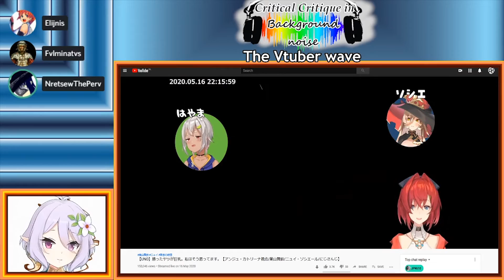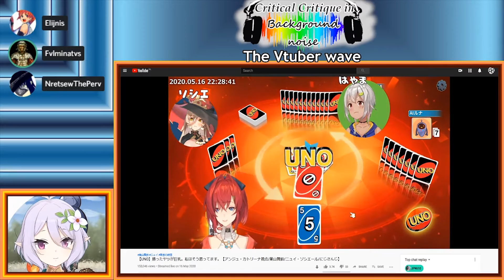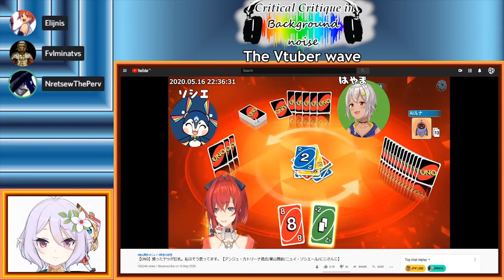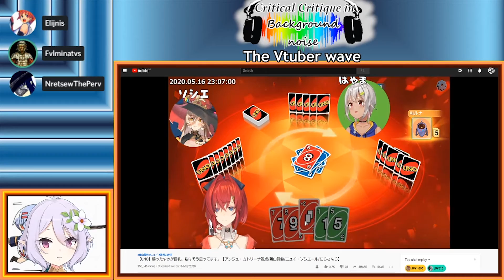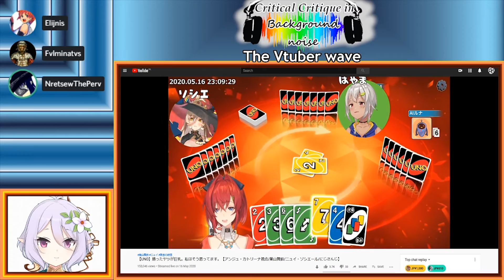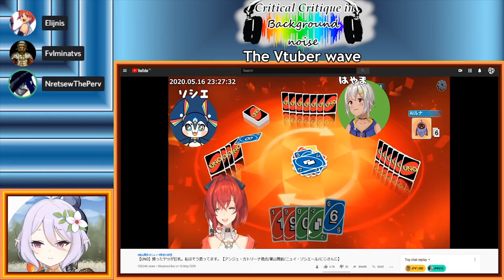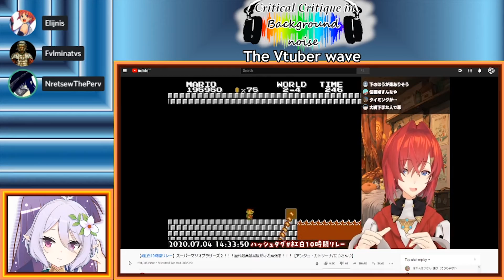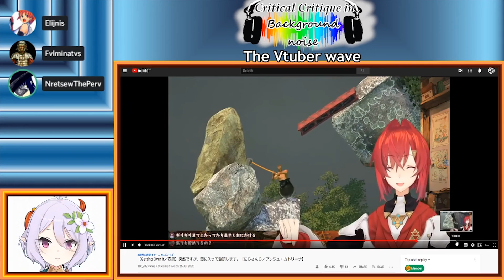The mass Vtuber ascension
Vtubers! the hip new thing